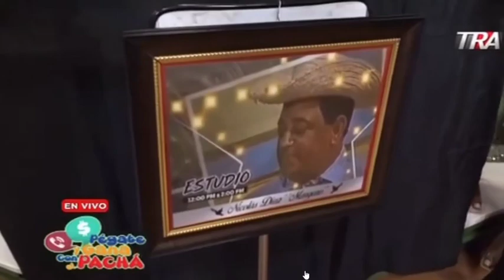ALOFOKE QUIERE EL CANAL 4, NUEVO INODORO PORTATIL, JOVEN SE DESMAYA CUANDO VE A SHELOW SHAQ